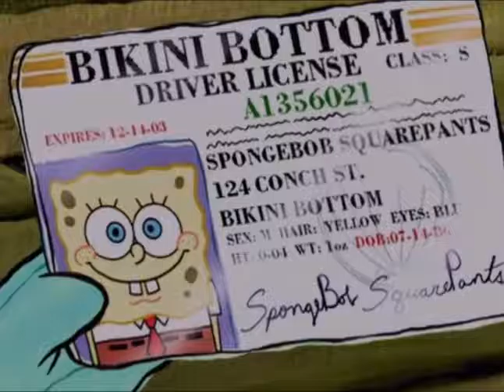The Psychology Behind the New Spongebob-(Theory)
***NOTICE***
I am merely expressing some ideas onto this video.
Throughout the years, most of us have noticed some changes in some cartoon episodes...and the world, in general, psychologically; This not only remains ambiguous, but also challenging to the mind.